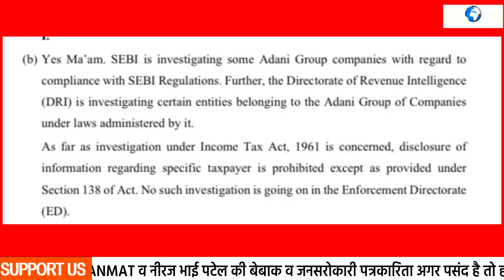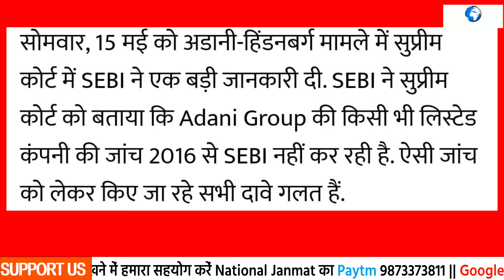अडानी पर संसद में मोदी सरकार का झूठ सुप्रीम कोर्ट ने रगड़ा !